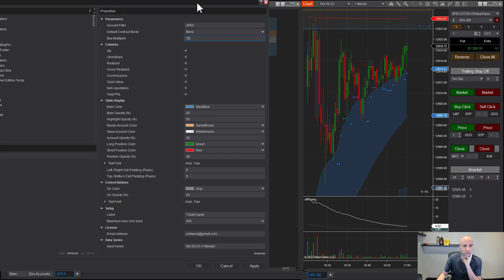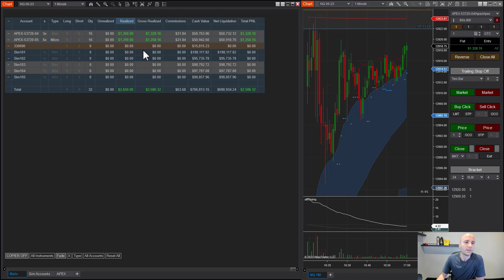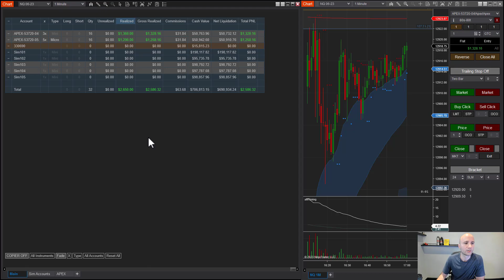Duplicate Account Actions - NEW Trade Copier For NinjaTrader 8